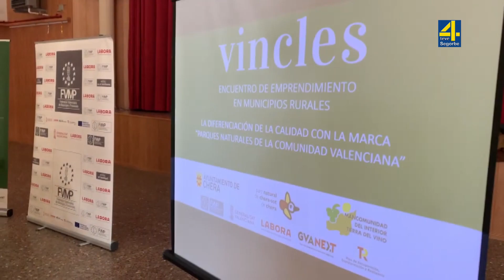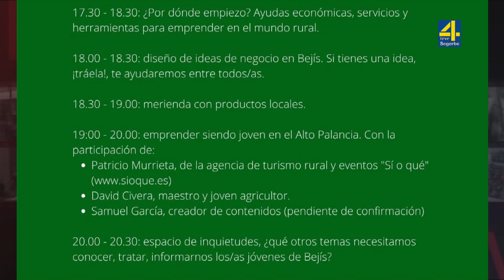TVAltoPalancia noticia Encuentro de jóvenes por el emprendimiento en Bejís